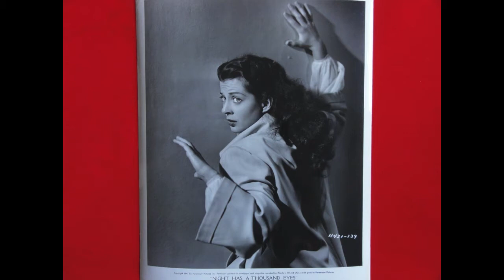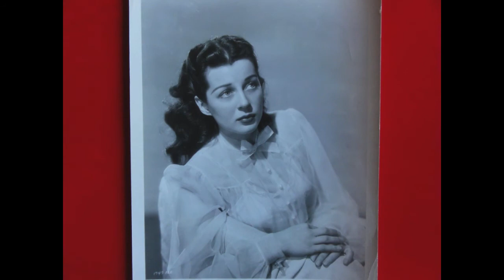GAIL RUSSELL TRIBUTE #106-"THE LEWIS ALLEN INTERVIEW",PART 2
Tom Weaver continues his interview with director Lewis Allen concerning his working with Gail Russell during the filming of "The Uninvited" in 1943...
Weaver: The makeup person and the hairdresser introduced her to liquor, trying to be helpful.
Allen: Sure,they wanted to give her confidence, and after she started going with them and having a drink at night, she had a little more courage during the day [laughs].She was looking forward to the drink in the evening,I guess.
Weaver: And the reason she would burst into tears was nervousness?
Allen: She was scared to death!
Weaver: She once talked about cultivating an English accent for her role in "The Uninvited"-but in the picture she doesn't use it!
Allen: No.I think she found it too difficult.
Weaver: Is it true that you had a "No Visitors" set because of Russell's nervousness?
Allen: I think we did, yes.
Weaver:Where were some of your locations?
Allen: We shot some of it up in Northern California,around Fort Bragg,around the Russian River.After we shot the locations,Paramount took some of the footage of the bluff there and the special effects department painted the house in-superimposed the house over the Northern California coast.
Weaver: Being that "The Uninvited" was your first picture, did you find any of the actors in it going out of their way to be supportive of you?
Allen: Oh,Milland was very supportive-I finally made three pictures with him.He used to ask for me to direct his pictures.He was extremely good on "The Uninvited",very professional.
Weaver: And helpful in getting a performance out of Gail Russell.
Allen: Right.Between takes he'd take her aside and rehearse her and rehearse her and rehearse her.(He was excellent with her,in fact, thanks to Ray Milland,Gail Russell became a star).The only person who was unkind to her was Donald Crisp,who played her father.(Actually,he played her grandfather) He thought it was sort of "amateur night",working with this unknown actress.You see,Donald Crisp was very much a professional, and he didn't agree with all this motion picture business of bringing young people in and giving them a break.He thought they should only employ "pros".He was just brusque with her, that's all.(To Be Continued).Song "Stella By Starlight" by John Gary.